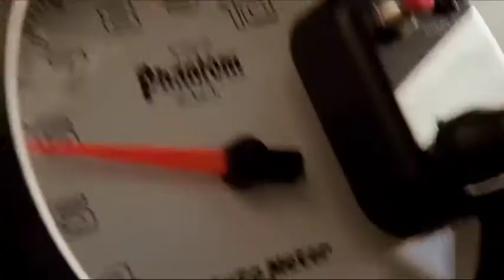Born 2 Race Official Trailer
Watch BORN 2 RACE now

Danny's sent to stay with his estranged dad after yet another illegal street race and arrest. He befriends Jessica at school and has problems with her speed crazy bully ex. There's a drag race with a racing school scholarship as prize.

Cast: Joseph Cross, John Pyper-Ferguson, Brando Eaton

About Alameda Entertainment: Fiercely independent films for a cinematic revolution. Alameda Entertainment is a newly launched US distributor based in Los Angeles.